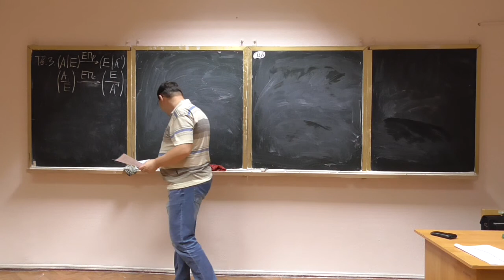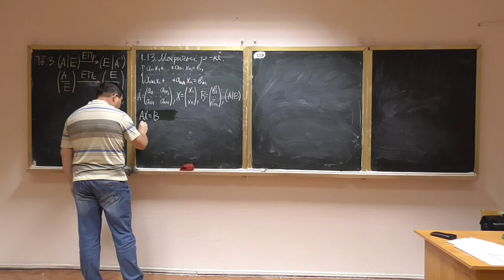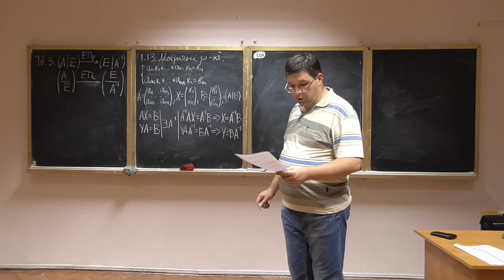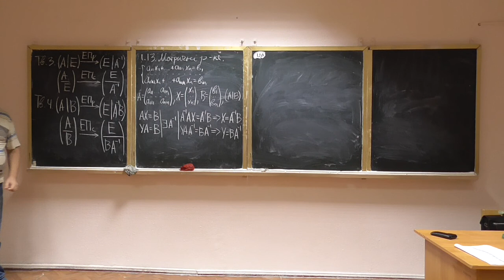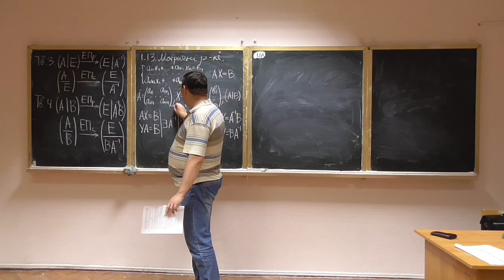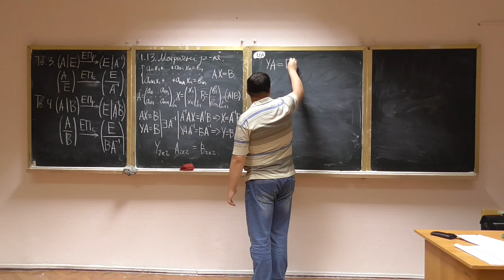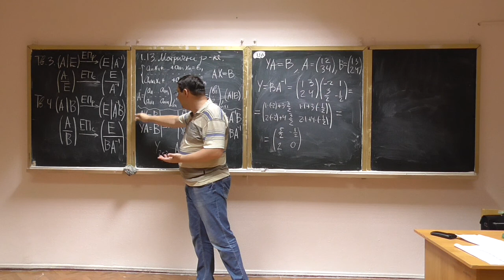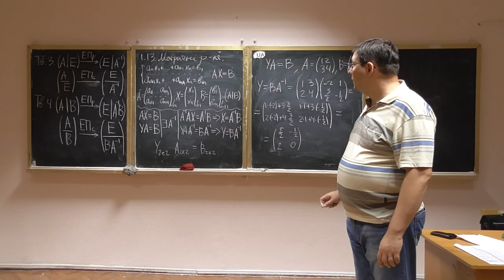Алгебра та геометрія, лекція 04-5: матричні рівняння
Розглянуто такі питання:
-- вигляд матричних рівнянь;
-- розв'язування матричних рівнянь методом елементарних перетворень;
-- ліричний відступ: звідки виникають такі задачі та чому вони формулюються саме так
(Ні, Сергій Володимирович не буде видаляти цей фрагмент :))